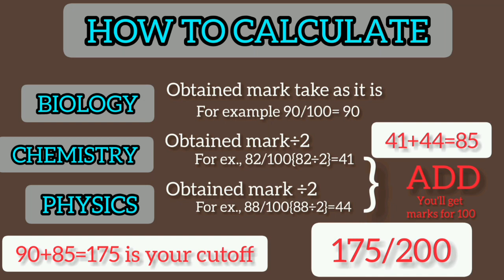TNJFU cut-off calculate l Tamil l easy way to calculate